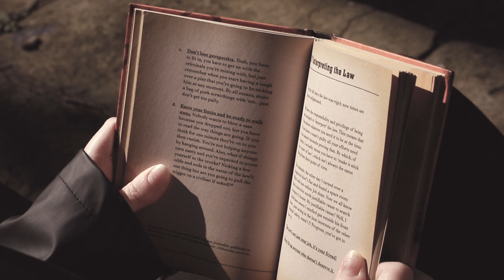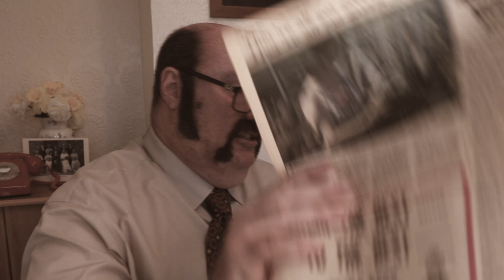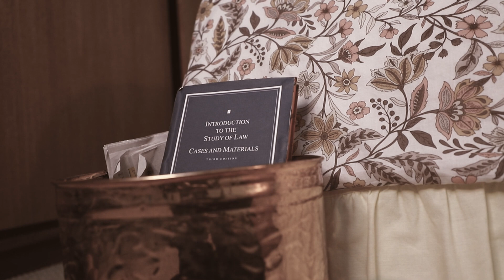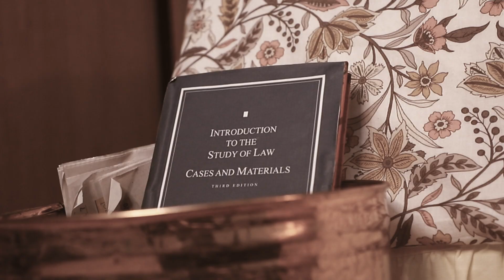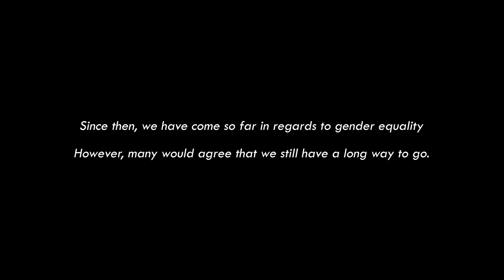JACKIE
It’s 1974, and Jackie wants to study law at university, much to the disappointment of her father, who has very old-fashioned and outdated opinions about a woman's role in society. After a heated argument at the dinner table, and an encouraging heart-to-heart with her mother who reveals some hidden truths about herself, will she or won’t she decide to follow her dreams?